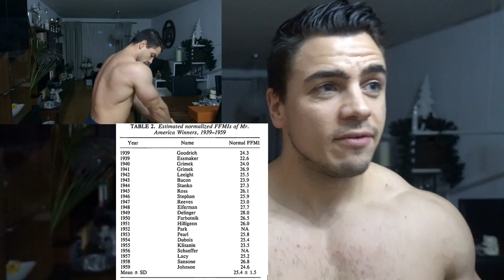100KG 15% KFA 176cm - AUFBAU STRATEGIE 2018 & FORMCHECK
100KG 15% KFA 176cm - AUFBAU STRATEGIE 2018 & FORMCHECK

◘ ✗ Intermittent Fasting 2.0
◘ ✗ Meine Cam
◘ ✗ Meine Fitness-Uhr
◘ ✗ Meine Wickelschuhe
◘ ✗ Mein Gürtel